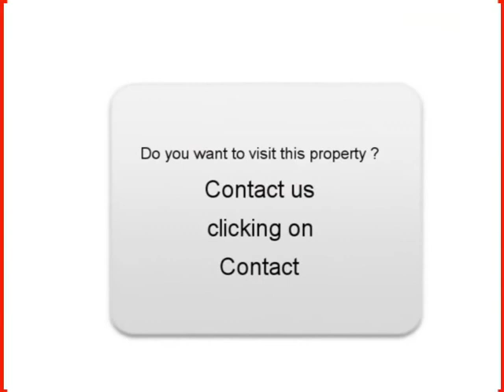Sale one NISSAN TINO Mérignac Gironde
For sale at  Mérignac  Used car NISSAN TINO of 160000 Km.
used motors Autoenvideo : Sale one NISSAN TINO  Mérignac  Gironde